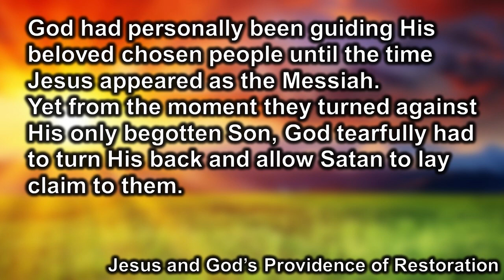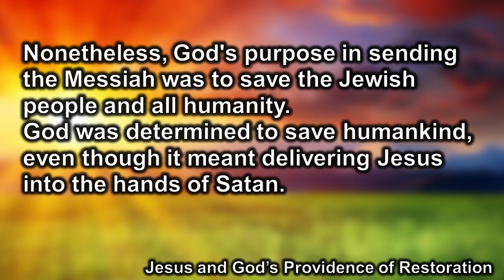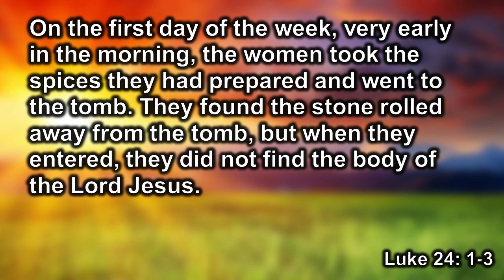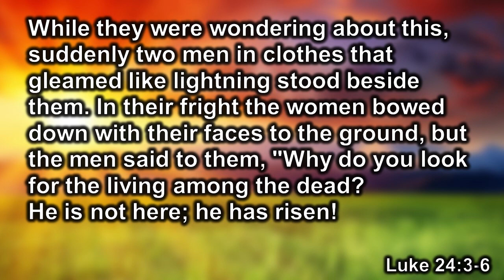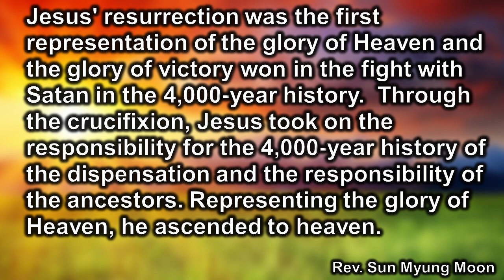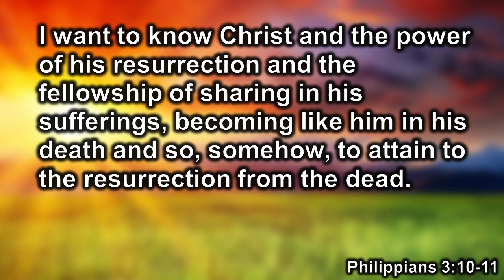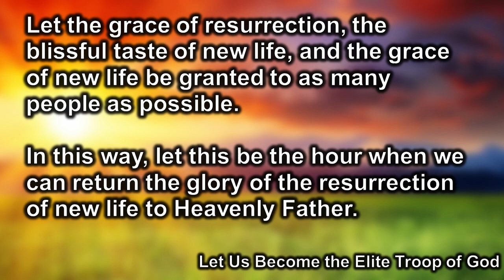Easter, Resurrection, and Me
Philippians 3:10-11
I want to know Christ and the power of his resurrection and the fellowship of sharing in his sufferings, becoming like him in his death and so, somehow, to attain to the resurrection from the dead.

Let Us Become the Elite Troop of God  - Rev Sun Myung Moon
Let the grace of resurrection, the blissful taste of new life, and the grace of new life be granted to as many people as possible. In this way, let this be the hour when we can return the glory of the resurrection of new life to Heavenly Father.

Worship Services 10am
Next to Century Chapel CME